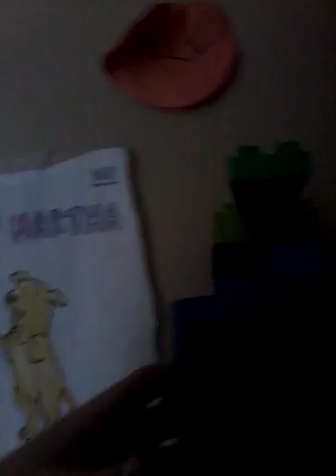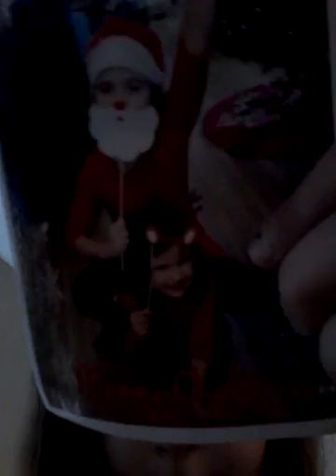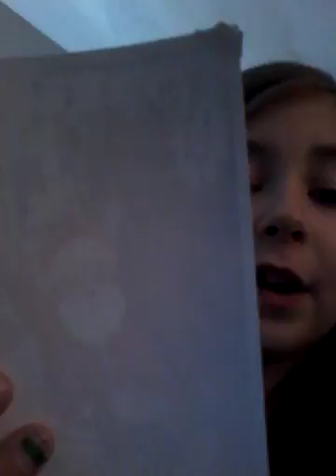March 19, 2017